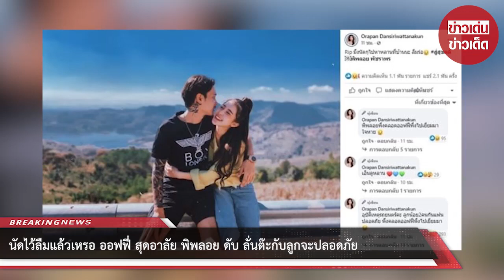นัดไว้ลืมแล้วเหรอ ออฟฟี่ โพสต์ถึง พิพลอย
ขอบคุณที่มา :
ขอขอบคุณข้อมูลจาก: